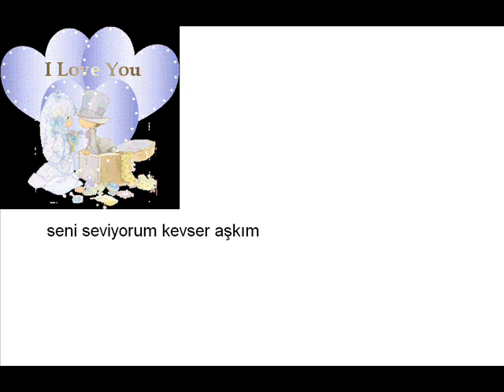kevser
bu film çok özel bir film